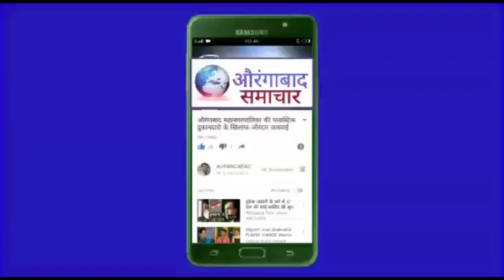लोकसभा अध्यक्ष Om Birla का पहली बार औरंगाबाद मे भाषण किया कहा जरूर सुने Om Birla In Aurangabad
लोकसभा अध्यक्ष Om Birla का पहली बार औरंगाबाद मे भाषण किया कहा जरूर सुने